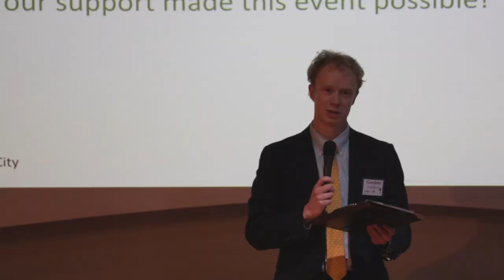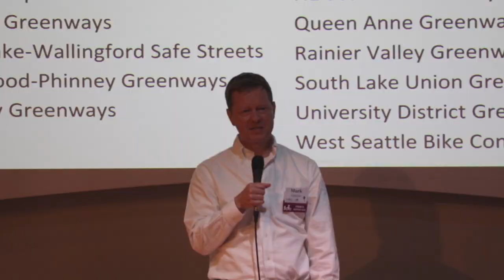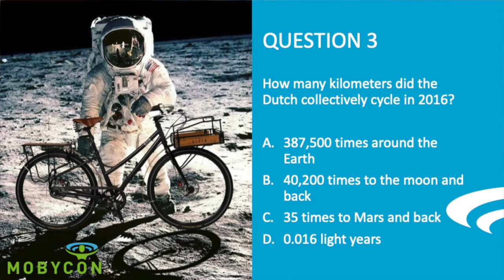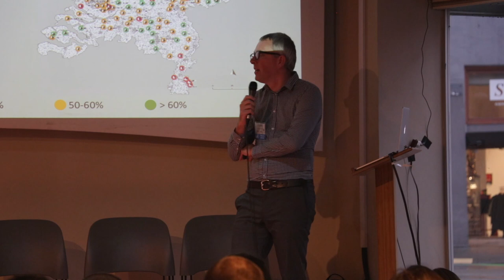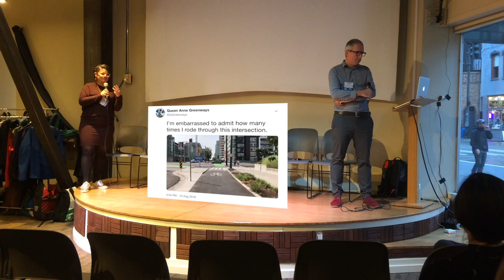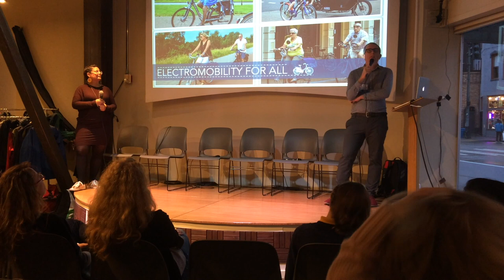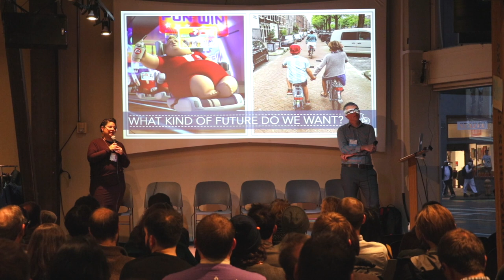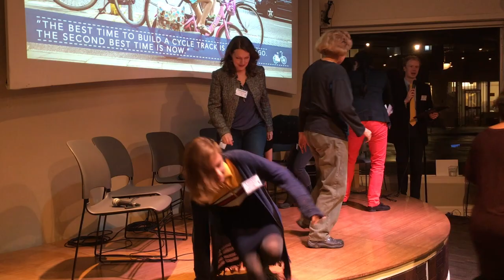Building the Cycling City with Melissa and Chris Bruntlett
Melissa and Chris Bruntlett discuss their new book 'Building the Cycling City' and how it can apply to Seattle.